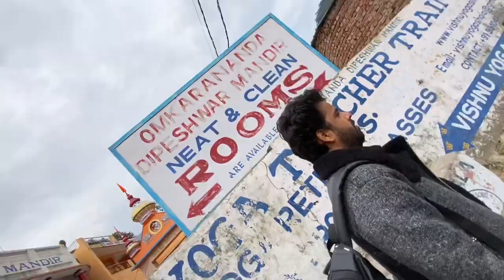24 Hours In Rishikesh | Tarun Namdev